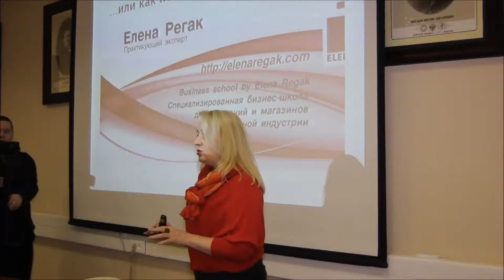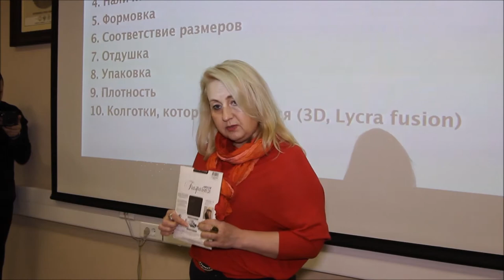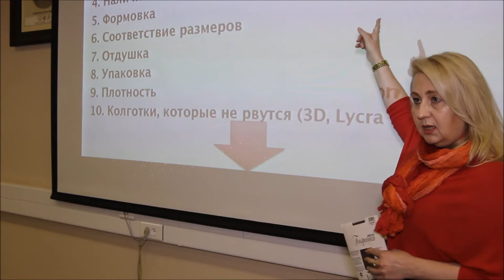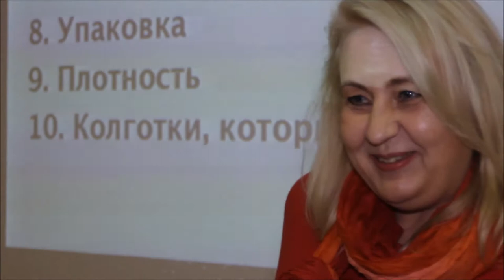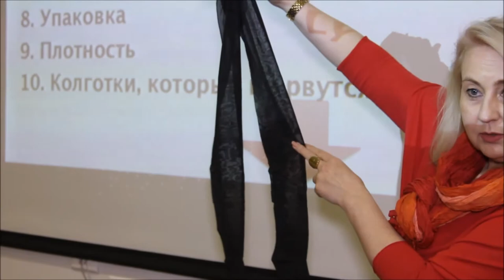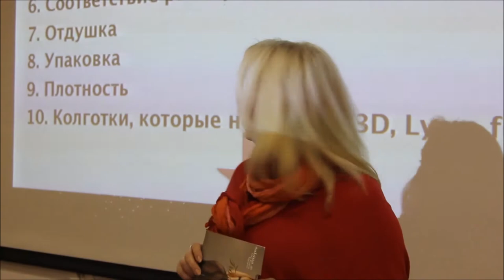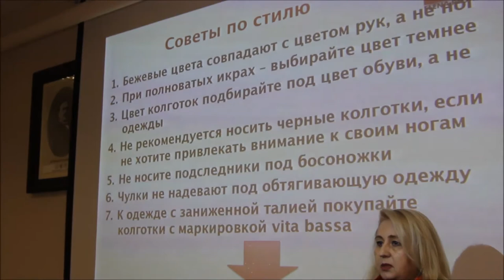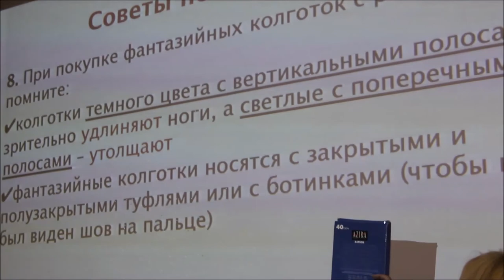А вы знали для чего нужны эти "штучки" на колготках?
Мастер класс. Как правильно выбирать колготки, и для чего нужны те или другие вставки, как носить 5 лет без единой дырочки, как выбирать, о цене и качестве.

Елена Регак. Тема: «Как правильно подбирать нижнее белье?»

Мастер-класс на тему «Все секреты правильного подбора белья и колготок»

 — Большая грудь — подарок судьбы или наказание?

 —  Как правильно подобрать себе чулки и колготки, которые не спадают, не морщатся на коленках и даже не рвутся

 — Как сэкономить на чулках и колготках, имея при этом постоянно их полный шкаф

 — Рекомендации по стилю или какие колготки надеть под какой наряд и под какой наряд категорически запрещено носить чулки

Елена Регак, ведущий практикующий эксперт в текстильной промышленности, модной индустрии и ритейла. Основатель единственной в России специализированной бизнес-школы для компаний и магазинов модной индустрии.